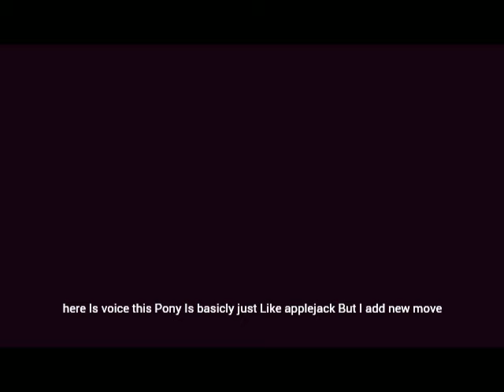"Who Is that Pony?"MLP Fighting Is Magic Complete Edition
Comment now if You now The answer!

The SOUND Is Like this "You Enjoy that one?"